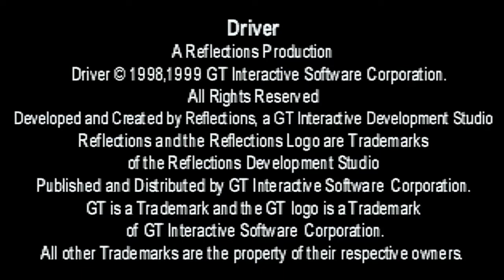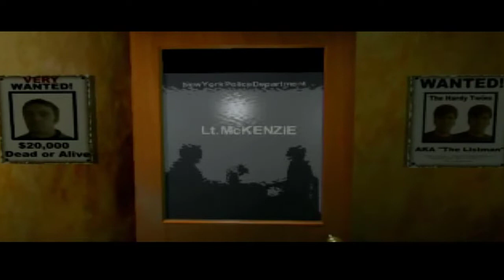A Grocery Store Driver Fails At Driving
I'm actually mind blown that this old disc still works as I got the game when it first came out all those years ago!  23 years already (looked it up!)  Sadly the intro movie skips due to the disc being scratched so not sure how long I'll be able to play this as I've checked other Driver games out there and all seem to be heavily or lightly scratched so take this to what you will!

Also, be prepared if I have to mute something as a lot of older music on the retro gaming scene is starting to have legit copyright strikes and I don't like any entity making money off of my stuff on here via YouTube unless it's YouTube's adds themselves.